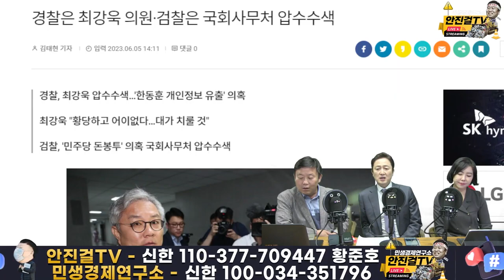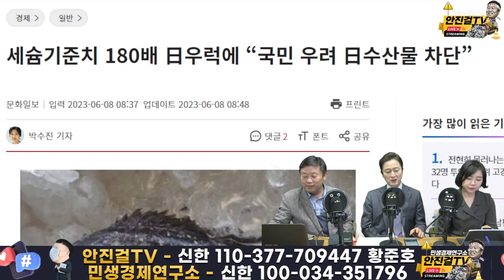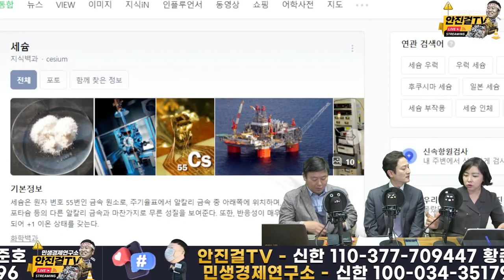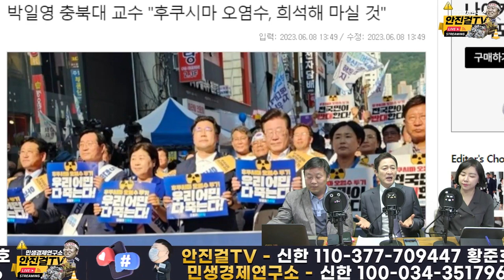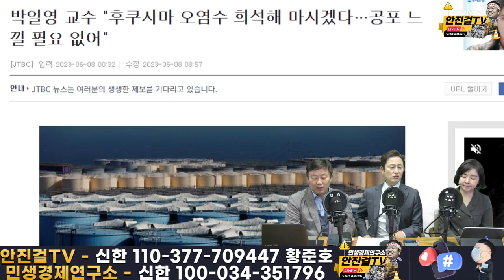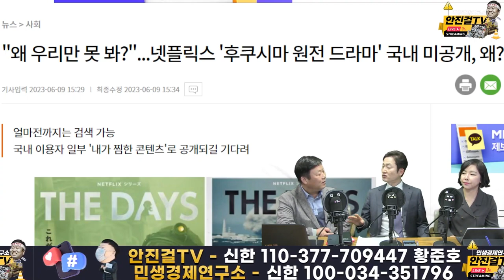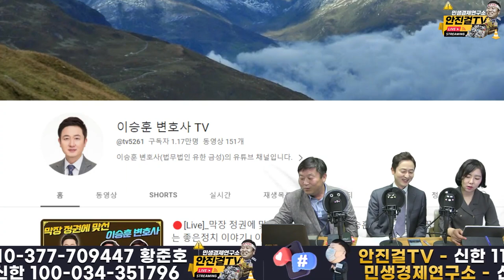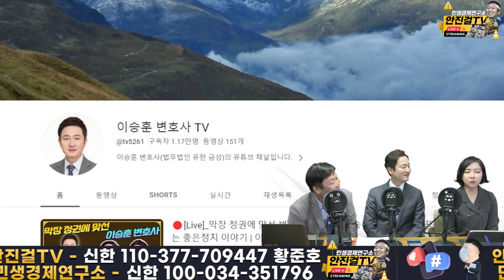[재방송]_점잖은 변호사 이승훈도 극대노한 윤석열, 그런 이승훈이 좋아하는 유튜브채널은?!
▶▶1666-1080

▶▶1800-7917